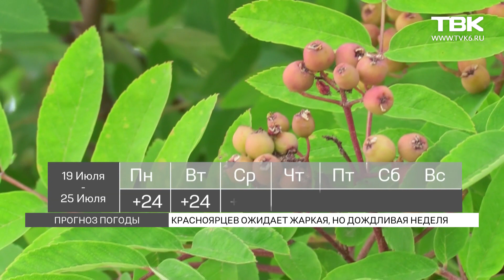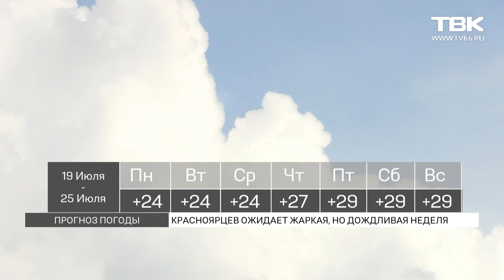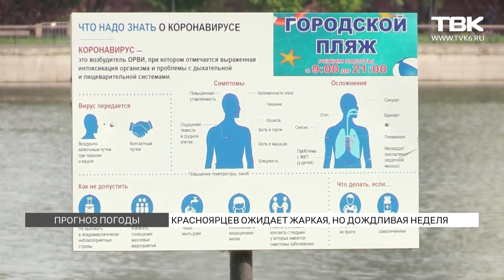Красноярцев ждет жаркая, но дождливая рабочая неделя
Предстоящая неделя в Красноярске будет жаркой, но дождливой. Такой прогноз дают синоптики.